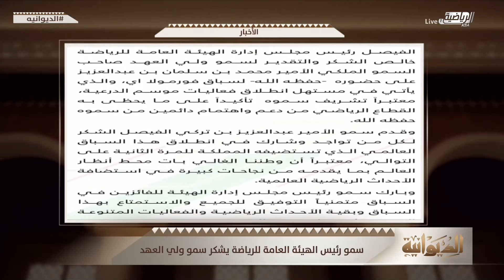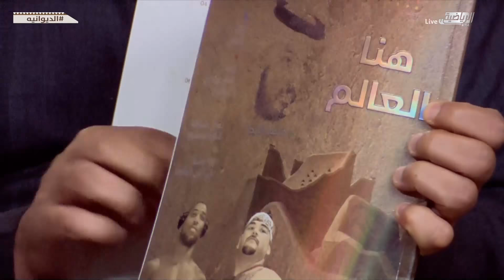حلقة برنامج الديوانية يوم الجمعة 22 نوفمبر 2019